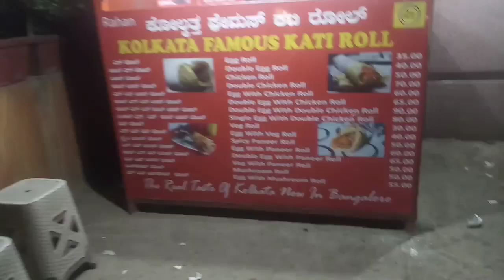Kolkata Famous Kati Roll - Egg Roll - Street Food - Chef: Lalan Premi Raj - SS Recipes